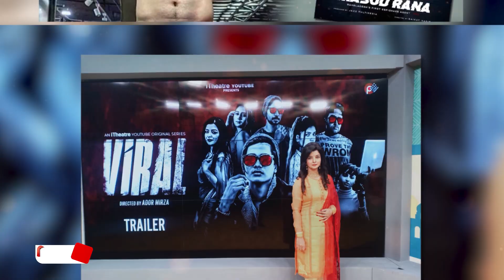হলিউড-বলিউড অভিনেতাদের সঙ্গী এলিনা শাম্মী । Elina Shammi । Bijoy TV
ঢাকাই সিনেমার এ প্রজন্মের জনপ্রিয় অভিনেত্রী এলিনা শাম্মী। বেশ কয়েকটি সফল চলচ্চিত্রে অভিনয় করে আলোচনায় উঠে আসেন তিনি। জাতির জনক বঙ্গবন্ধু শেখ মুজিবুর রহমানের বায়োপিকেও অভিনয় করেছেন এই নায়িকা।

তবে এবার ‘এমআর-নাইন’ নামে আরও একটি সিনেমায় নাম লেখালেন এই অভিনেত্রী। ‘মাসুদ রানা: ধ্বংসপাহাড়’ উপন্যাস অবলম্বনে নির্মিত হচ্ছে ছবিটি। সম্প্রতি সিনেমাটিতে চুক্তিবদ্ধ হয়েছেন এলিনা।

বিষয়টি নিশ্চিত করে এ অভিনেত্রী বলেন, ‘চরিত্র সম্পর্কে এখনই বলা বারণ। তবে চরিত্রটি গুরুত্বপূর্ণ। কয়েকদিন আগে রাজধানীর মিরপুর সুইমিং কমপ্লেক্সে শুটিং শুরু হয়েছে, চলবে ২৯ জুন পর্যন্ত। সিনেমার পরিচালক আসিফ আকবর। তার পরিচালনায় আমেরিকার লাস ভেগাসেও হয়েছে সিনেমাটির দৃশ্যধারণের কাজ।’

এদিকে জানা যায়, সিনেমাটিতে আরও অভিনয় করছেন বলিউড অভিনেত্রী সাক্ষী প্রধান, হলিউড অভিনেতা নিকো ফস্টার, বলিউড অভিনেতা ওমি বৈদ্য, হলিউড অভিনেতা ওলেগ প্রুডিয়াস, আমেরিকান মডেল ও অভিনেত্রী জ্যাকি সিগেল ।

এছাড়া ‘এমআর-নাইন’ সিনেমার চিত্রনাট্য রচনা করেছেন আসিফ আকবর, আব্দুল আজিজ এবং নাজিম উদ দৌলা। বাংলাদেশের প্রযোজনা সংস্থা জাজ মাল্টিমিডিয়া, লস অ্যাঞ্জেলেসভিত্তিক আল ব্রাভো ফিল্মস এবং এমআর-নাইন ফিল্মস সিনেমাটি প্রযোজনা করছেন।